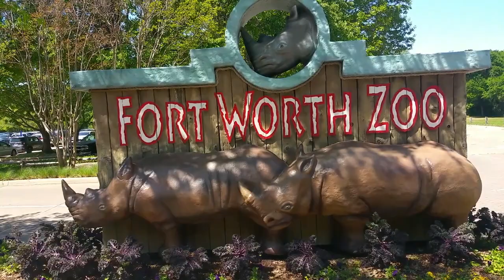GPUSA Grand Convent Video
58th GPUSA Grand Convent Promotional Video